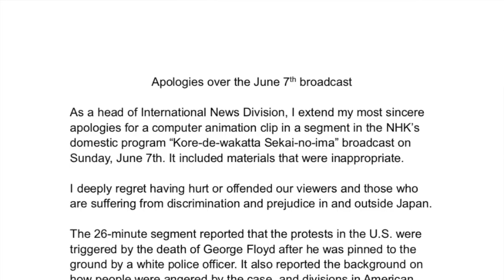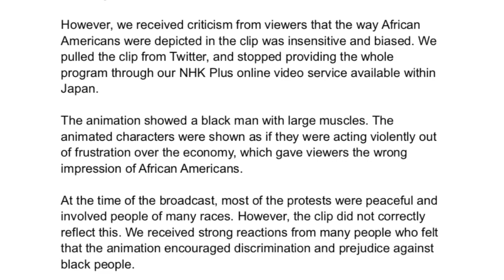Racist Depictions Mask Racist Assumptions, Prof. Jolyon Thomas University of Pennsylvania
Jolyon Thomas
Racist Depictions Mask Racist Assumptions This video is about misleading depictions of Black Americans and diverting attention away from the murder of Black people by police. Keywords: Japan, NHK, policing, income inequality.